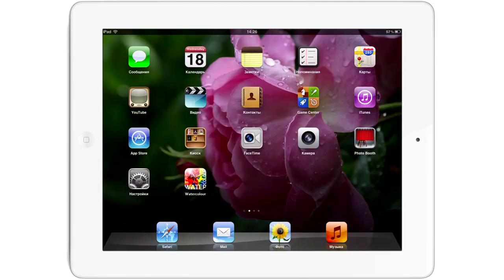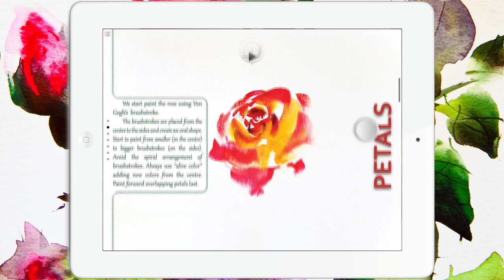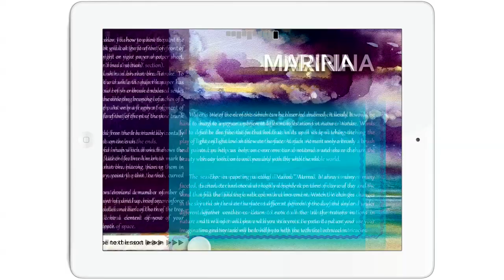Watercolour by Viktoria Maksymova | Official Trailer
Dear Artist!

Yes, I appeal to you, dear reader, because I'm deeply convinced that the ability to express feelings through art is inherent in every person and is as natural as expressing thoughts through language.

I often hear: "I'm not sure - I think I have no talent for painting!"
Yes, we may not be as talented as Shakespeare but that does not stop our desire to speak, write, or to declare love, nor does it make us dumb.
Therefore let's set our insecurities about own imperfections aside and begin to learn how to express our emotions with the brush and paint! And remember it seems to be "scary" and "difficult" only when you do not know how to do it ... It is just as difficult to write a word when you do not know the letters.

This book includes seven fascinating lessons in watercolour painting with interactive elements and video inserts:

1. Basic brushstrokes
2. Feather brushstroke
3. Roses and buds
4. Underpainting
5. Deciduous trees
6. Coniferous trees
7. Marine (seascape)

Sincerely yours,
Viktoria Maksymova

Music | JOSH WOODWARD | Learn to Fly
Special thanks to family LONGHURST: Kathrin, Anthony and their lovely kids Maia and Jay.